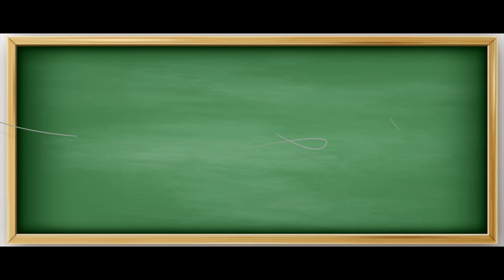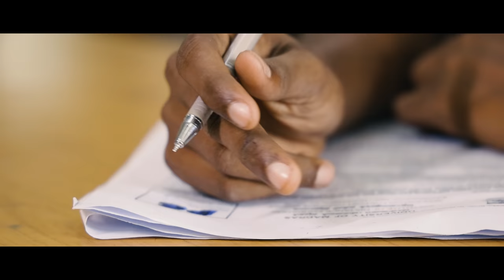Koncham Kaadhal Neraya Arrear | With English Subtitles | Ft.Janakiraman & Sandhya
Producers: Abhishek Prakash & T S Ranganathan

Balaji Mathi

Background Scores
Mac Frien Roshan

DOP
Mukesh

Balaji Mathi

Executive Producer & Publicity Designer
Nandha Kumar

Cast
Janakiraman
Sandhya
Vijay
Sharan The Ssr
Chandru
Gopi
Rakesh
Sharwin
Santhosh
Karna
Kannadhasan
Iliyas

Assistant director
Krishna Kumar
Karthick
Nandha Kumar

SFX
Balaji Mathi
Krishna Kumar

Dubbing studio
Funmen Yt channel

Location Courtesy
S.I.V.E.T.COLLEGE ( Gowrivakkam)